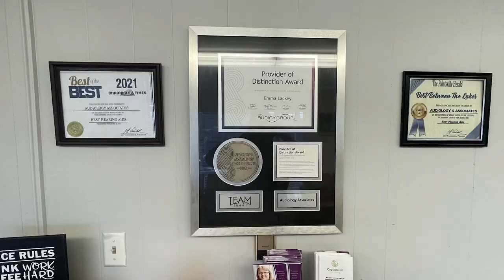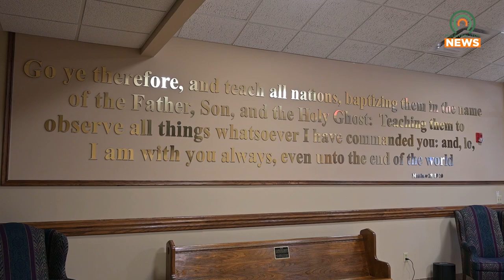Experience the First Christmas with Allen Baptist Church's Drive-Through Nativity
The Allen Baptist Church invites people to experience the first Christmas with their Live Nativity December 8-10, 2023.